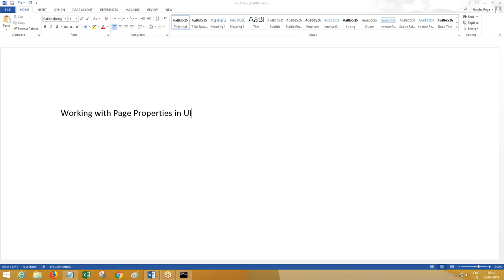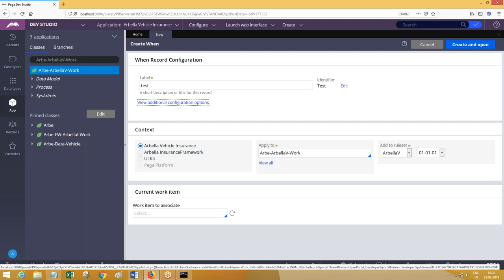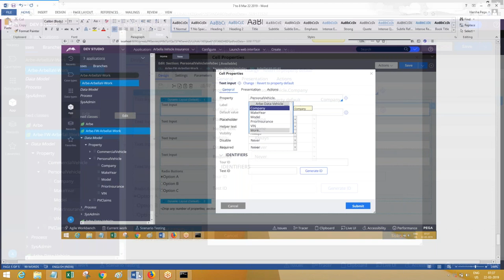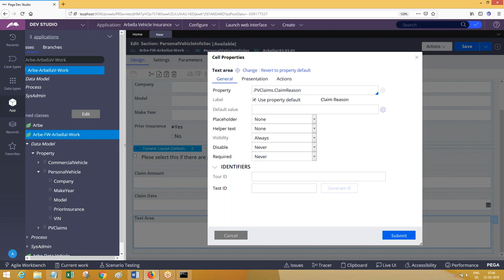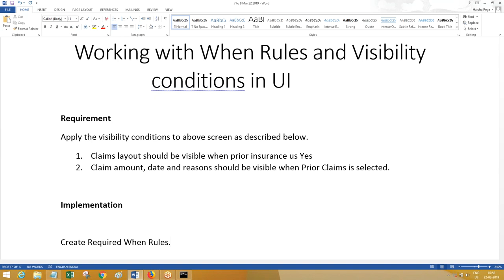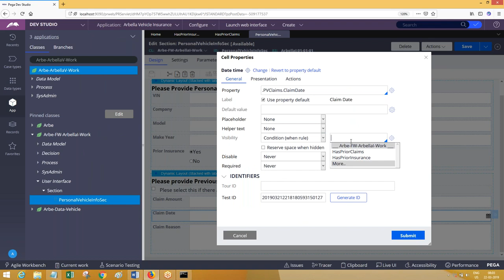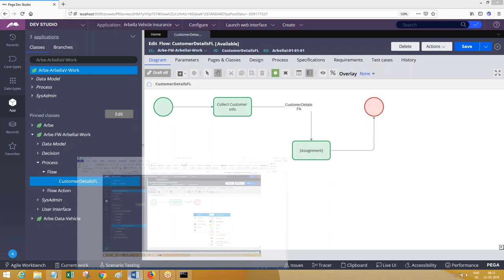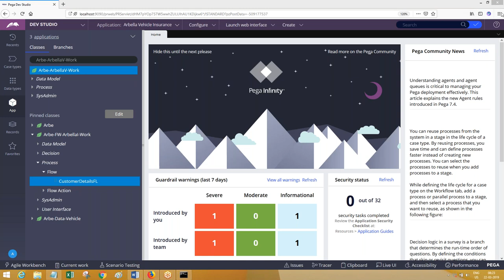Pega Tutorials | When Rules and Conditional UI | [Practical Example ] Call/Watsapp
Dear Students,

PHONE NUMBER

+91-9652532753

Linked IN

Regards,
Harsha Trainings.